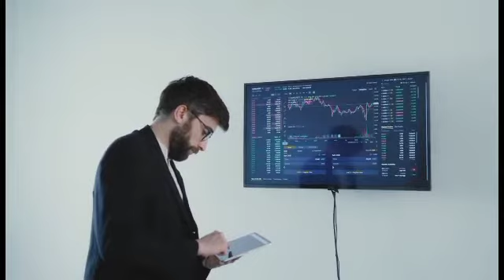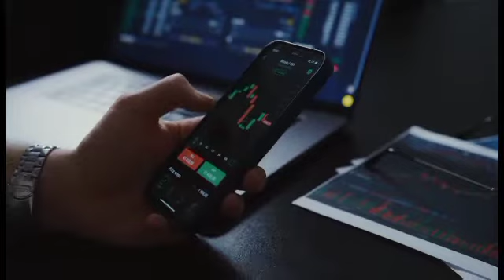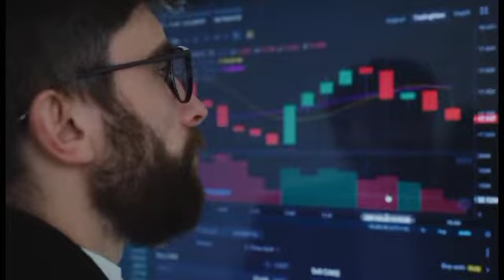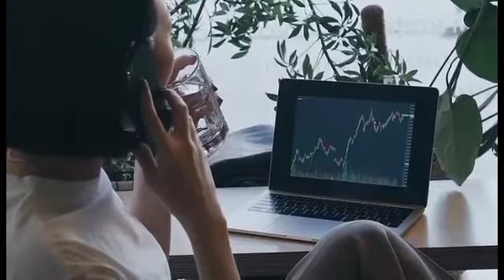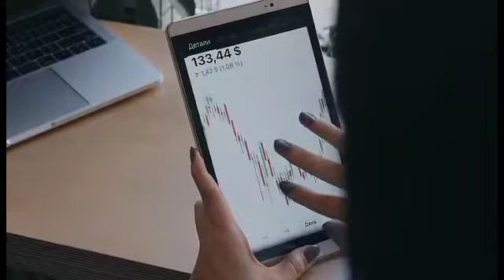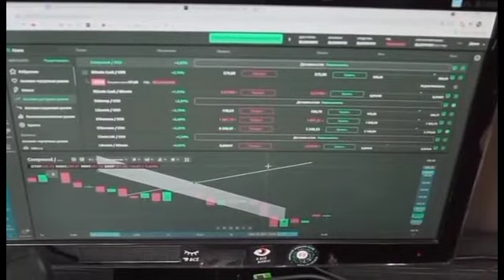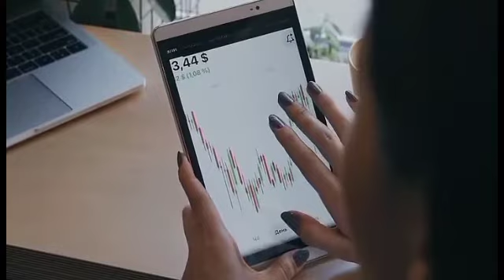SHIBA INU COIN NEWS TODAY-Edward Snowden exposed the secret collusion of the owners of the Shiba Inu